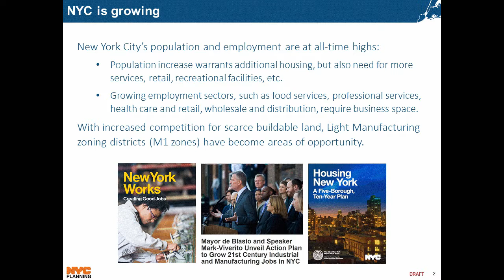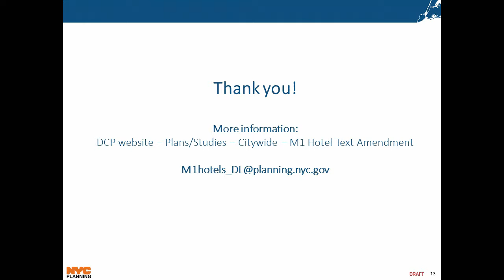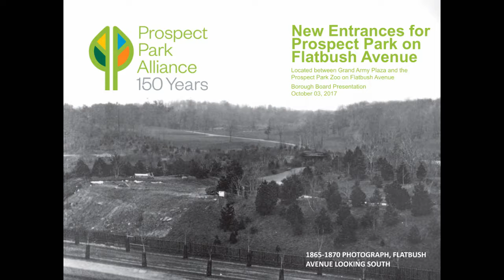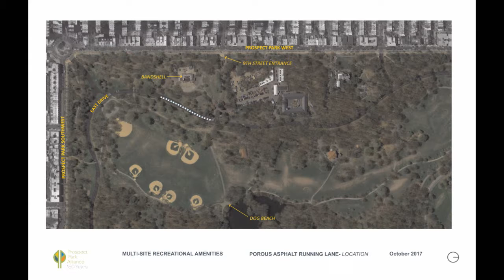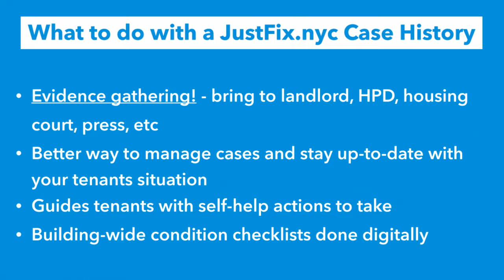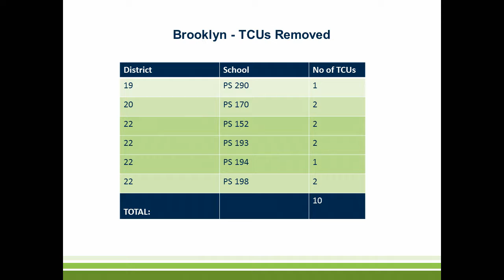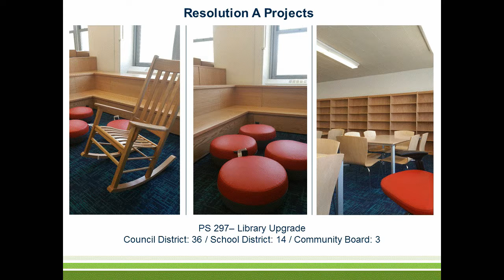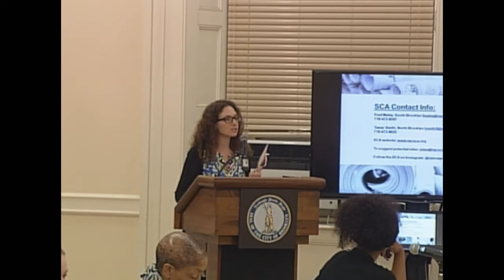One Brooklyn-- Borough Board Meeting, October 3, 2017